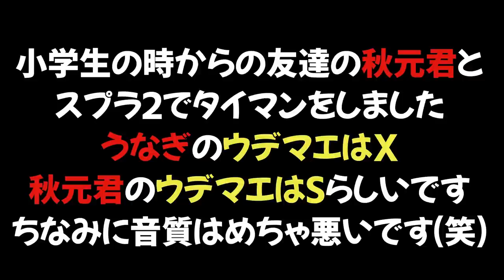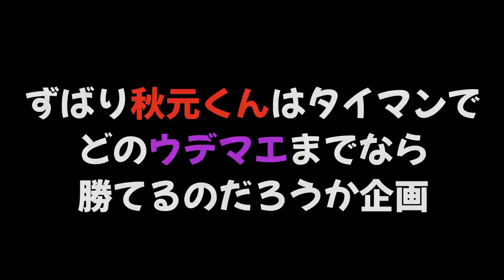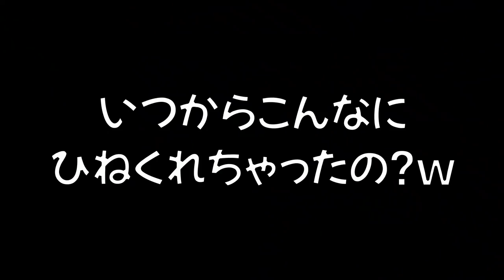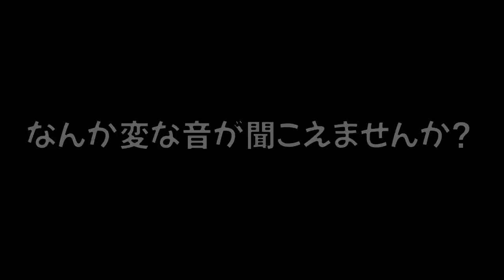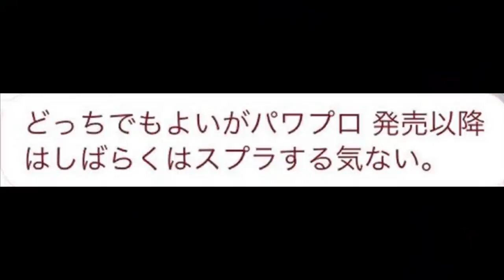秋元くん引退までの軌跡～ ウデマエがSの友達が引退するまでの動画をまとめました。 【スプラトゥーン２】